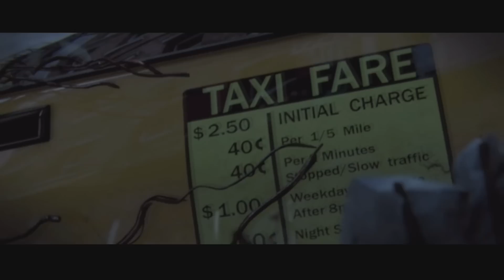Epic Prototype Moments: #1 (The Rise of Alex Mercer)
Hello there, this is Sky with the bad ass prototype, a man that was changed into a virus against his own will, forgets his past memories from when he was living, trying to find out who did it to him, and who is potential sister is... Don't underestimate the Prototype. More to come.

If you'd like to donate to help out the channel, it would be greatly appreciated. :)